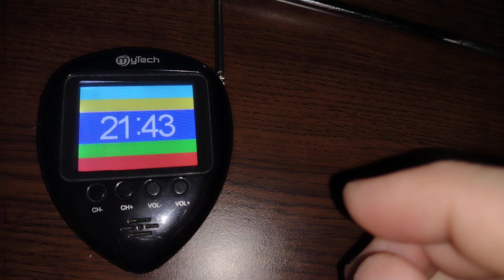Кабельное ТВ на аналоговом мини телевизоре (12.12.2022)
Каналов в аналоговом формате у этого кабельного оператора в районе 50-ти штук. из-за частотной сетки, на этом телевизоре нужно изменить регион на Китай, чтобы принять остальные и наоборот установить регион Россия, чтобы понимать эти каналы.
Так же можно добиться и лучшего качества приёма сигнала, если согласовать телескоп телевизора с кабелем. Здесь я просто принял сигнал без физической привязки к кабельному.